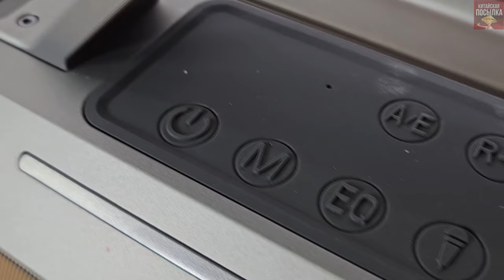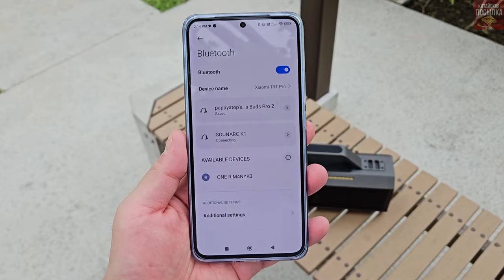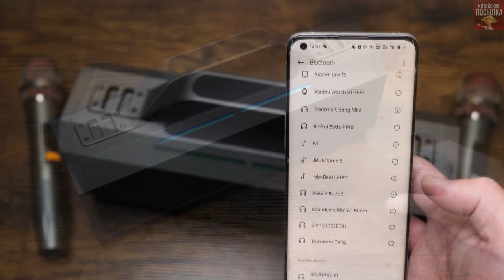КАЧАЕТ НА ВСЕ 150W! КАРАОКЕ КОЛОНКА Tronsmart SOUNARC K1 с двумя микрофонами, 18000 mAh, IPX6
Колонка для караоке Sounarc K1 — это ультрапортативная беспроводная колонка с мощным стереозвуком 150 Вт, динамической RGB подсветкой, двумя беспроводными микрофонами, аккумулятором емкостью 18 000 мАч, режимом "Power Bank", потоковой передачей и мониторингом в реальном времени и водонепроницаемостью IPX6.